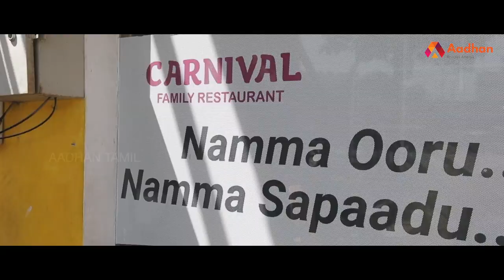One Leaf - 25 Non Veg items | Carnival Restaurant | Aadhan Food And Travel | Episode 02